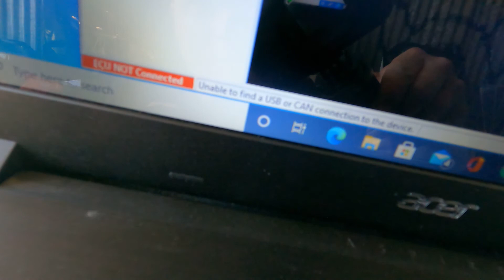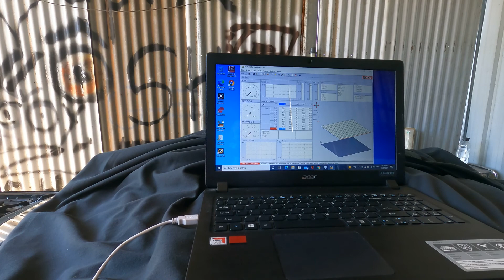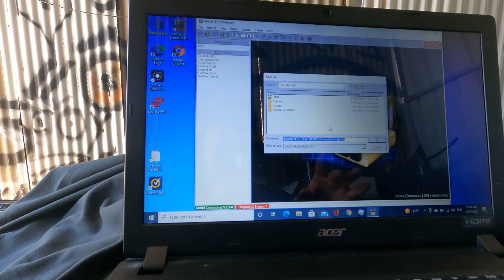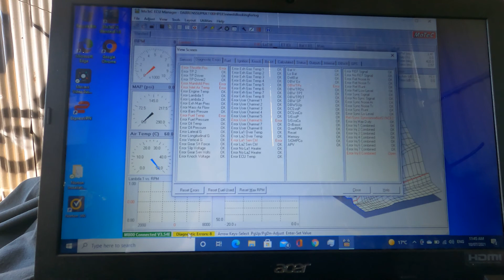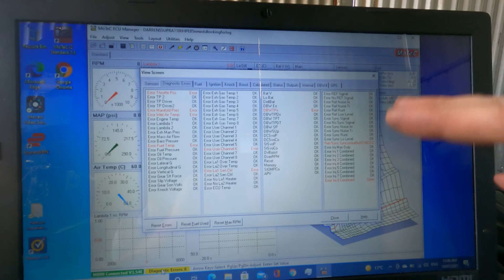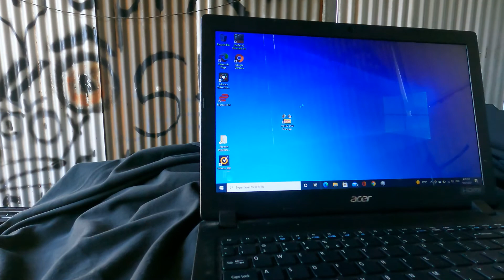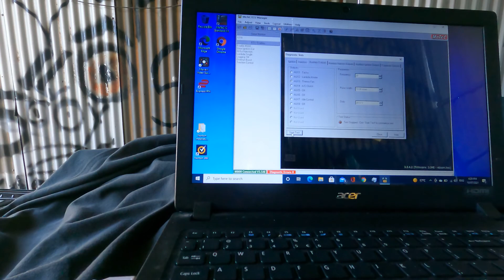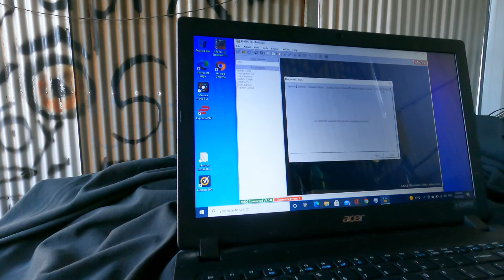2jz hypertune intake installed and testing some outputs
got to install the 2jz hypertune intake but after finding a electical issue locking myself out of the ecu